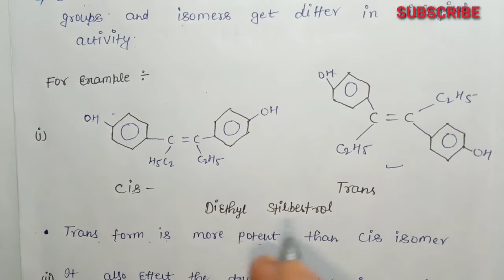Optical and Geometrical Isomerism||Physicochemical Properties||MEDICINAL CHEMISTRY-1 U-1 L-7 4th sem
Topic - optical and geometrical isomerism - Physicochemical Properties in relation to biological action  ||
Medicinal Chemistry -I
Lec-7 || unit-1
Subject –Medicinal Chemistry